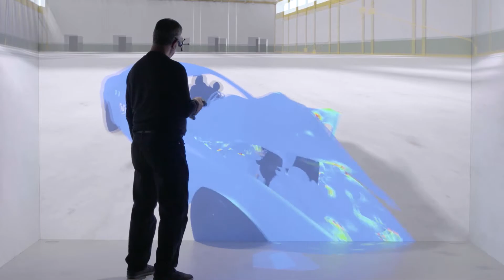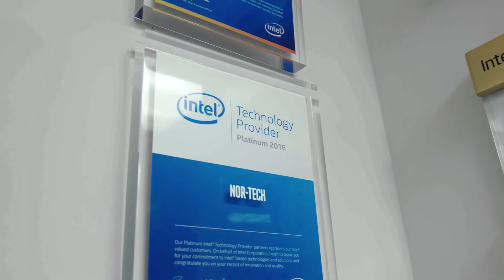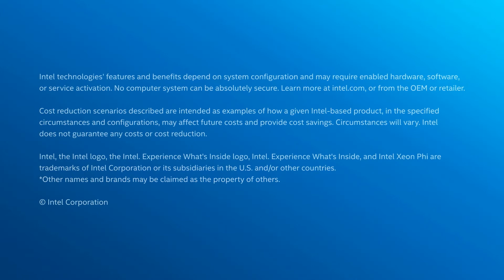Building Optimized HPC Clusters for Fast Simulations | Intel Business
The software required to manage an HPC cluster can also ensure that application workloads take best advantage of hardware resources. Nor-Tech, an HPC cluster builder, relies on Intel® HPC Orchestrator to build the best clusters for their clients.